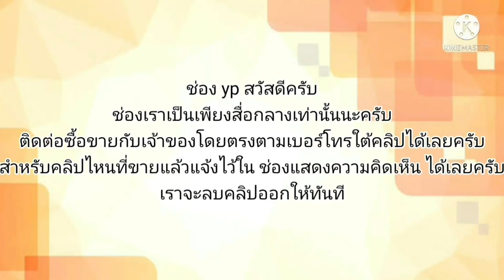honda civic 4 door 23,000 เท่านั้นถูดเวอร์ๆๆๆ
1991 Honda Civic

฿23,000

1991 Honda Civic · Sedan · ขับไปแล้ว 90,000 กิโลเมตร

ขายๆ ตามสภาพ ราคามอไชค้าบ 4ดอ ปี36 ภาษี62 ขาย 23,000 สนใจโทร